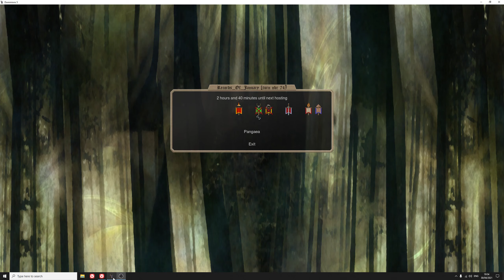Let's Play Dominions 5 - EA Pangaea Long-Play by Klavicus E075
Part 75 of my EA Pangaea Let's Play.